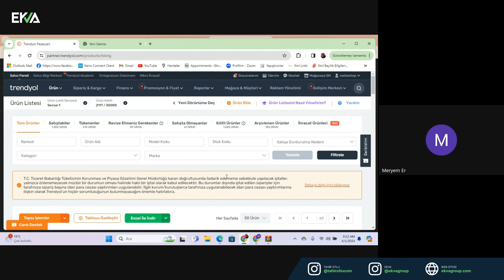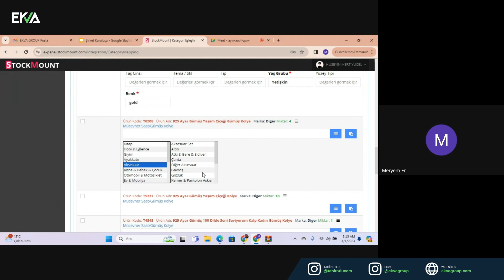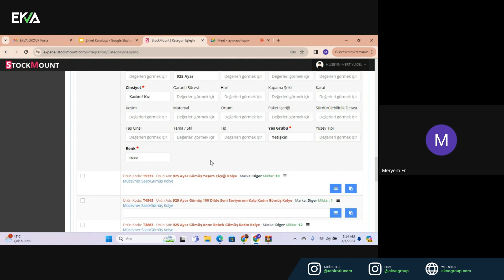Entegrasyon Programı Kullanımı | Trendyol E-Ticaret Eğitimi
Entegrasyon, 2 veya daha fazla platformun ortak servis ya da altyapıları kullanarak tek taraflı ya da karşılıklı olarak anlık veri alış verişi yapmasıdır.

Bu videoyu beğendiysen bunları da kesinlikle izlemelisin:

Çok Satan Bir Ürün Nasıl Bulunur?
Bu iş anlatıldığı kadar kolay mı?